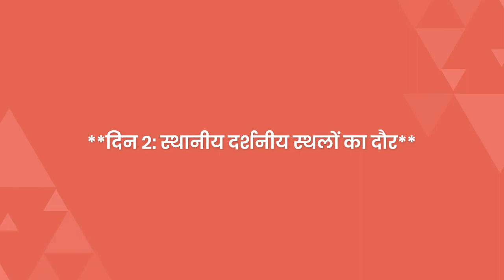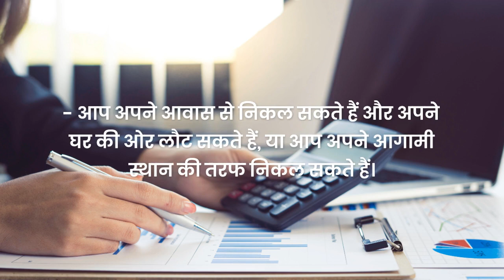Auli Full Travel Itinerary | Auli Tour Guide | Auli Tourist Places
(❤️‍🔥Share With Your Freinds 😅↘️ )
Follow For More @Mr.Midnight_Travel  🔥
“KEEP FOLLOWING🙌
“OUR PROFILE😍